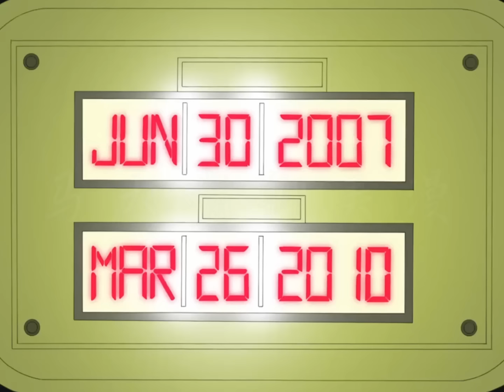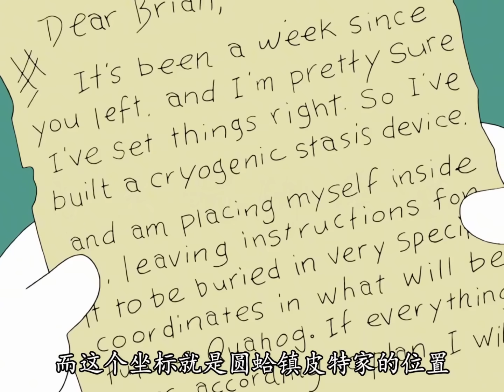惡搞之家：皮特夫妻變態到嚇壞兒子，梅根與市長發展地下戀情！狗狗子知道直接炸毛了！ 丨Family Guy【馬大嘴聊美漫】funny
大家好，這裡是【馬大嘴聊美漫】頻道
專注美漫解說三十年，騷話連篇的非主流動漫解說！
搞笑動漫吐槽，一起發現快樂~
喜歡美漫的！幫忙點個訂閱支持一下吧~

Family Guy#惡搞之家#动漫#动漫解说#搞笑

嚴正聲明：此頻道內容均為獨家授權，未經授權禁止任何人搬運，近期已經在YouTube平台開始維權，如有盜版冒充可留言~